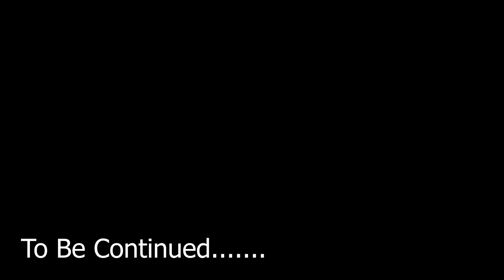I don't sleep...!! The reason..!!